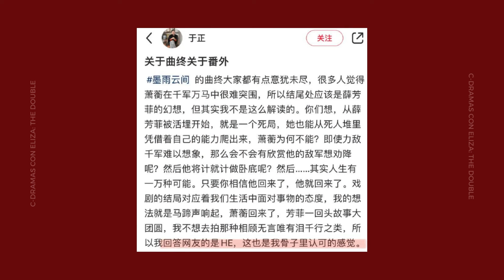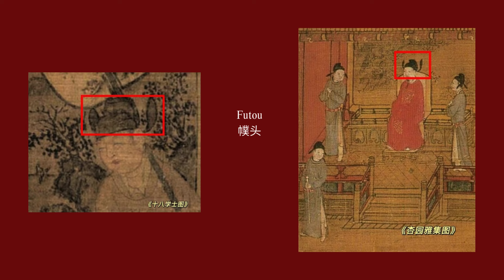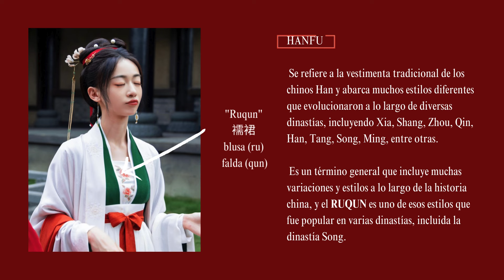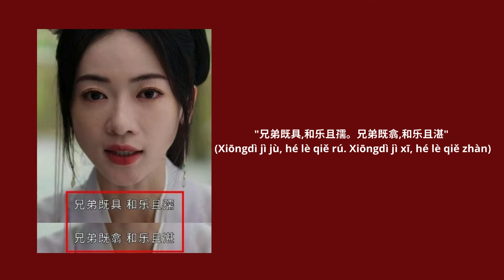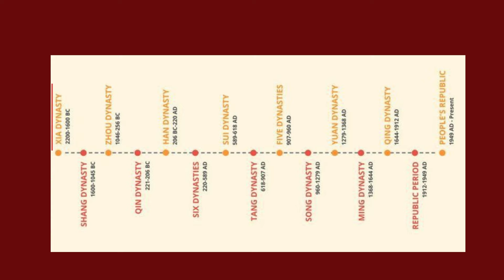THE DOUBLE: ANÁLISIS y SIMBOLOGÍA del drama.